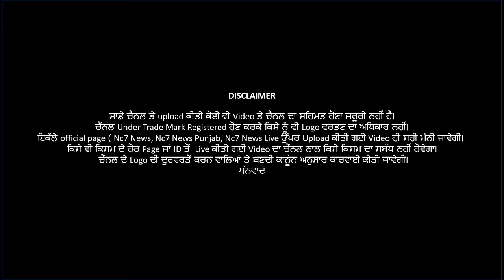AAP Party ਵੱਲੋਂ ਫਰੀਦਕੋਟ ਦੇ ਆਈਸੋਲੇਸ਼ਨ ਵਾਰਡ ਚ ਕੀਤੀ ਰੇਡ| Nc7 News || ਪੰਜਾਬੀ ਖਬਰਾਂ